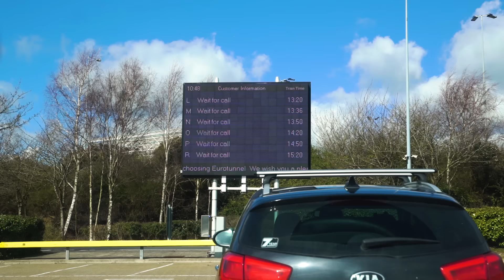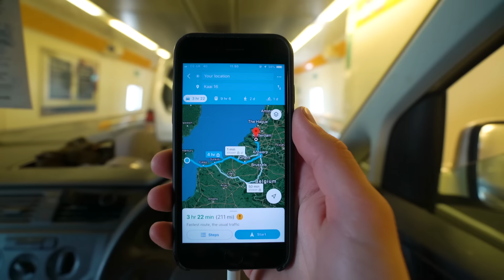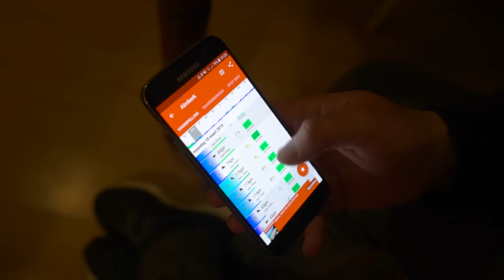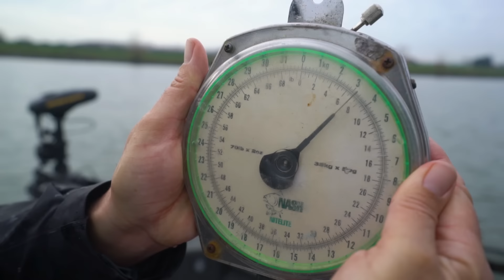Fishing for the BIGGEST Perch in the WORLD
Lure fishing for massive perch in Holland was mind blowing! We hope you enjoy the video!